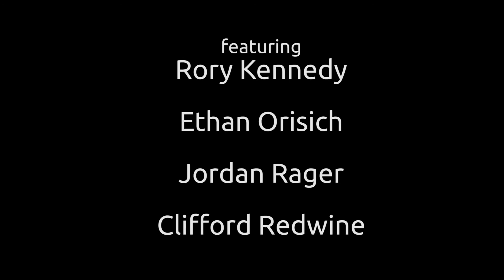Foodie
Foodie, a Georgia State University student film
Written, directed, and edited by Matt Beaty

Featuring
Rory Kennedy
Ethan Orisich
Jordan Rager
Clifford Redwine